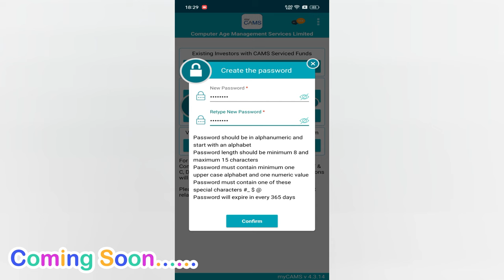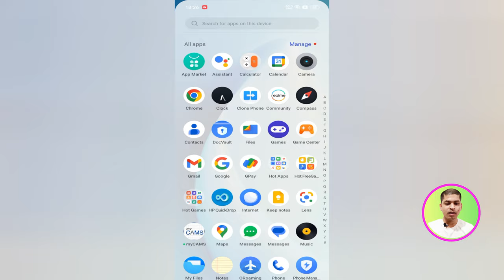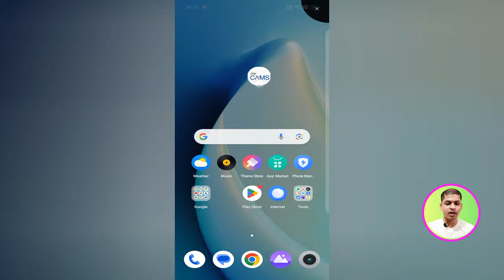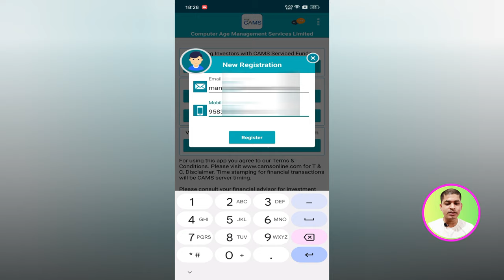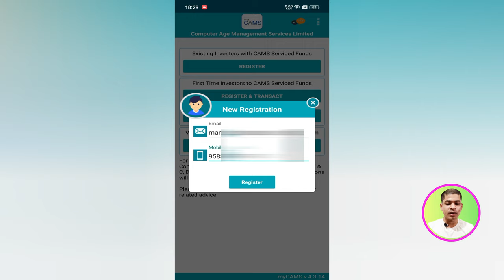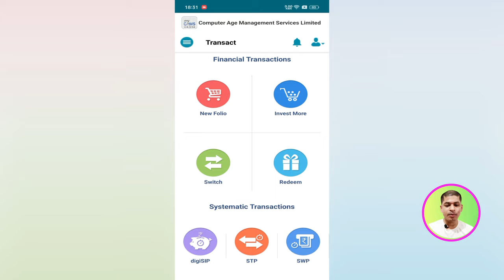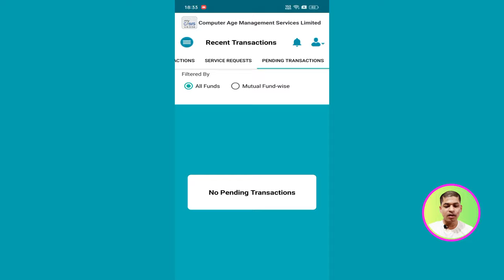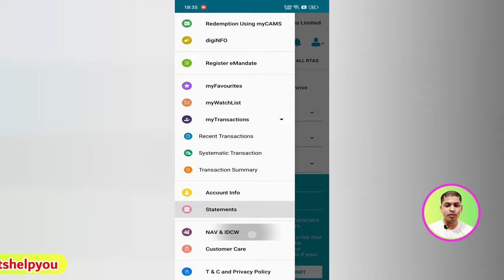How to manage all mutual funds at one place | How to see all mutual at one place Free | Mycams App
Topic : How to manage all mutual funds at one place | How to see all mutual at one place | Mycams App

In this video you will get to know , " How to manage all mutual funds at one place | How to see all mutual at one place | Mycams App " If you have several mutual fund, it is hard to manage all by individually, but in this video you can manage all mutual funds at one place using mycams app which is free. Buy, sell everything you can manage by using this mycams app. You can manage all mutual funds which are serviced by Cams. So don't do late, start managing all mutual at one place. If you have any doubt, kindly comment me.

If you like this video, kindly

Aadhar Document Update For All Ages Free | How To Update Aadhar Card Online | Old Aadhar data update

How to register Mutual Funds KYC Online | KYC For Mutual Funds | E-KYC for Mutual funds (Part-2)

Credit Card To Bank Account Money Transfer | How to Transfer Money From Credit Card to Bank | Cred

How to Add Biller in Yono SBI for Mutual Fund | Add any Biller in SBI Yono App

Content Covered :

how to track mutual fund in one place
best app to manage mutual fund
track and manage all mutual fund in one place
how to track all mutual fund in one place
lets help you
How manage all mutual funds at one place
How to see all mutual at one place Free
how to see all MUTUAL Fund In One App
View all your mutual funds in one place
mycams app
single place to track mutual all funds
how see all sip mutual fund in one app
how to see all mutual funds in one app